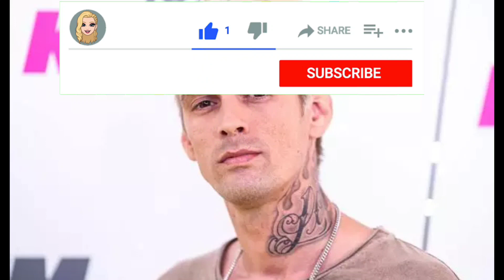El hijo de Aaron Carter demanda a los médicos de su padre por medicación "extraña"